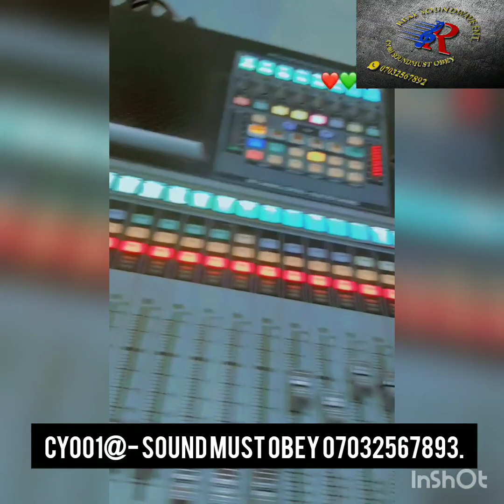YOU ARE GOOD ON MIC.